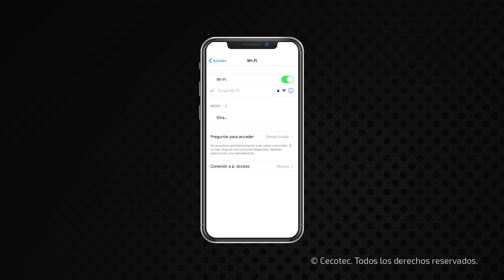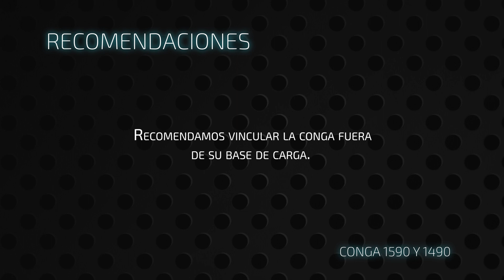Cómo vincular la app del robot aspirador Conga 1490 y 1590 en iOs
Te explicamos cómo vincular la app de Conga 1490 Impulse y 1590 Active en iOs.